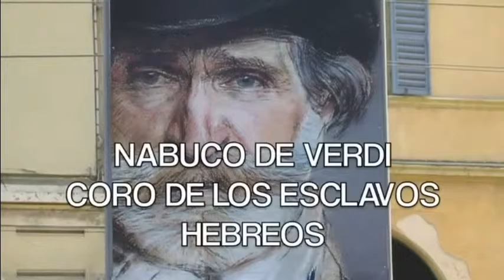Café Mientras Tanto (Clásicos-Video) Va Pensiero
Ópera Nabucco de Verdi
Coro del Metropolitan Ópera House de Nueva York (2002)